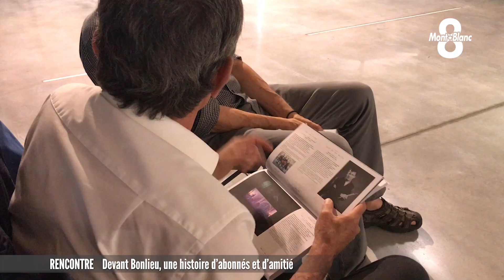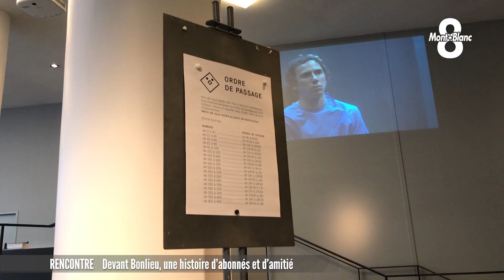Bonlieu Scène Nationale fait sa rentrée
En une journée, plus de 4 000 personnes ont réservé leurs places. Si ces réservations peuvent être réalisées en ligne, de nombreux habitués se rendent sur place à l’aube, dans la nuit ou même la veille. C’est le cas de deux abonnés un peu particuliers que Victoria Lopes a pu rencontrer.